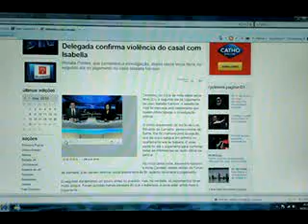Mico: Rapaz fica careca em link do Jornal Nacional, na Rede Globo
Careca invade o link do Jornal Nacional, tira a peruca e dança nas costas do jornalista Cesar tralli que estava no forum falando sobre o caso Isabella Nardoni